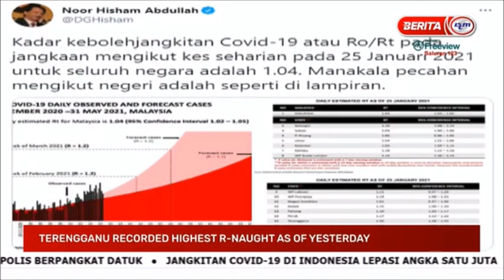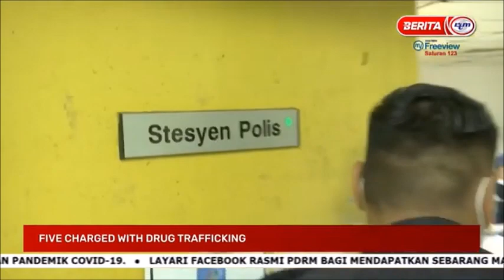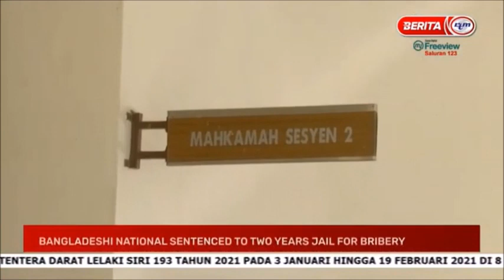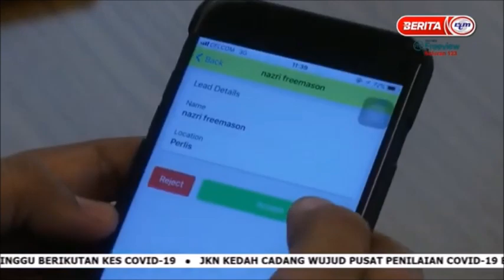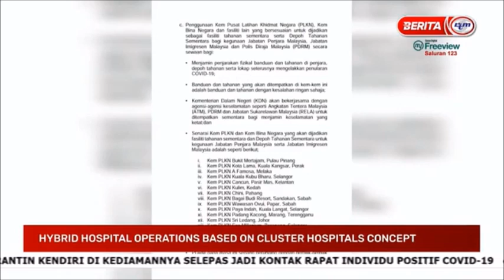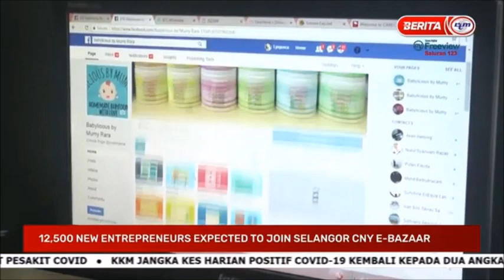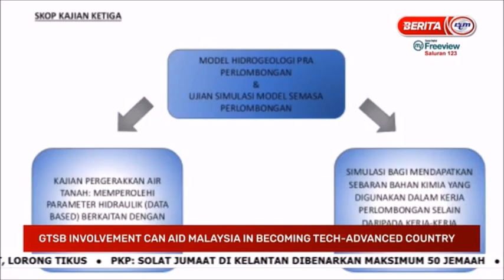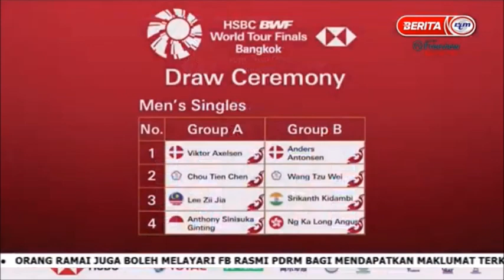26 JAN 2021 – NEWS@10